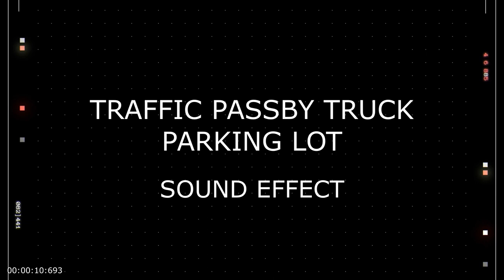Traffic Pass by Truck Parking Lot - Royalty Free sound effect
In this short but impactful sound effect, you'll experience the dynamic energy of a bustling truck parking lot as traffic swiftly passes by. The rumble of heavy-duty vehicles, the occasional honk of a horn, and the whirring sound of engines create a vivid auditory snapshot of urban transportation in motion. Whether you're working on a film project, a video game, or a podcast, this sound effect adds a layer of authenticity and immersion to your creation. Use it to enhance scenes set in industrial areas, city outskirts, or anywhere that requires the ambiance of a busy trucking hub.